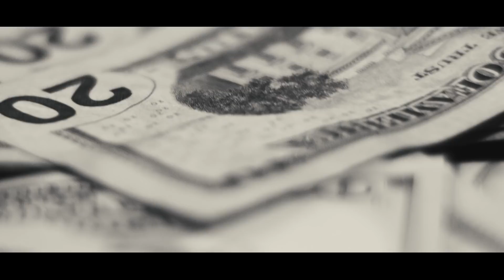Lil Seri x Silent200 - Whole Plan (Official Music Video) Dir.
Bay Recon Presents Silent200 Ft. Lil Seri - Whole Plan (Official Music Video)Dir by Truvisionzfilms
HD SINGLE AVAILABLE NOW! ON ALL DIGITAL STORES CLICK ON LINK IN DISCRIPTION